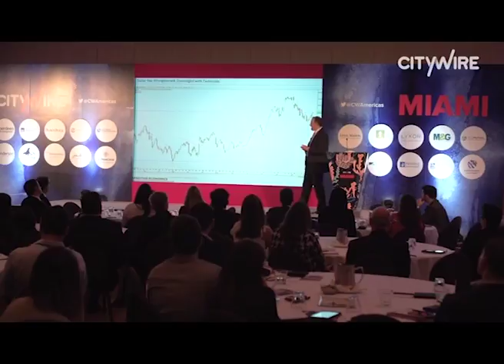Highlights of Jason Schenker speaking at Citywire Miami - February 2017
In this speech Jason Schenker says that while market indicators have improved since the election, there may be some hurdles in the coming years.

He also discusses investment challenges facing businesses and explained why he thinks the Euro is undervalued.

Jason Schenker is the Chairman of The Futurist Institute and one of the most accurate financial market forecasters in the world. As President of Prestige Economics, Bloomberg News has ranked Jason the #1 forecaster in the world in 25 different categories since 2011, including for his forecasts of crude oil prices, natural gas prices, industrial metals prices, agricultural prices, U.S. jobs, and U.S. New Home Sales. Jason is the author of over 20 books, including 11 best sellers. Some of his best sellers include The Future of Finance is Now, Futureproof Supply Chain, The Future of Energy, and Jobs for Robots. Since 2004, Jason has been a frequent keynote speaker on the lecture circuit as well as a regular guest on CNBC, CNN,  Fox Business, and Bloomberg Television.